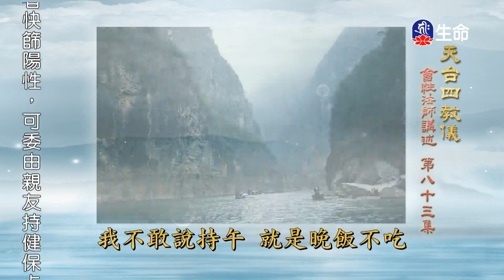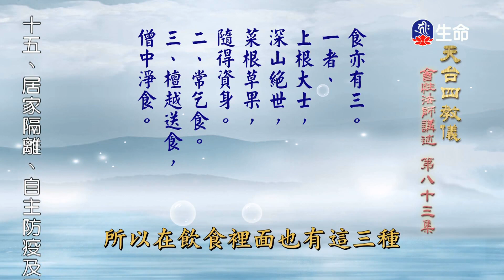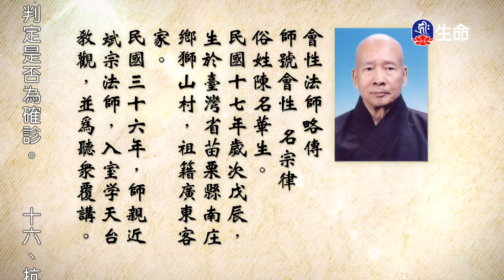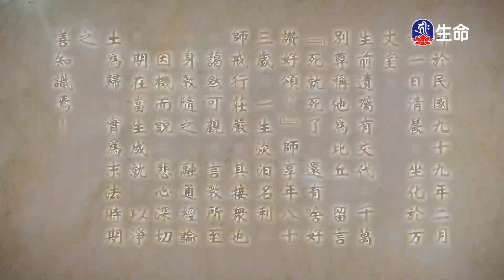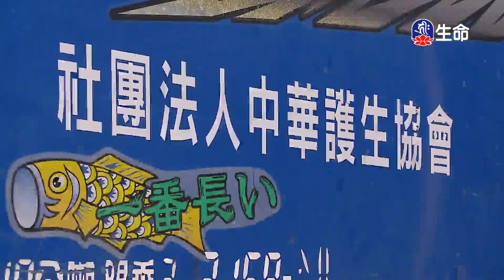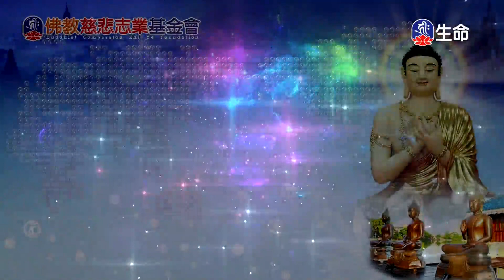天台四教儀(83)_長老法語_(lifetv_20220831_06:00)